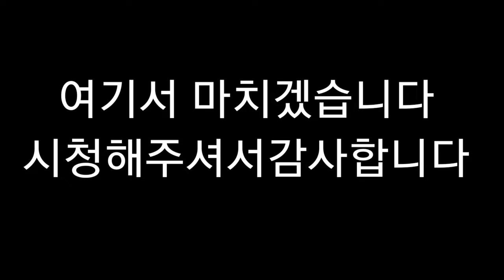뇌병변유튜버집에 있는 강아지 미르가 누워서 있는 상태 그리고 공 놀자